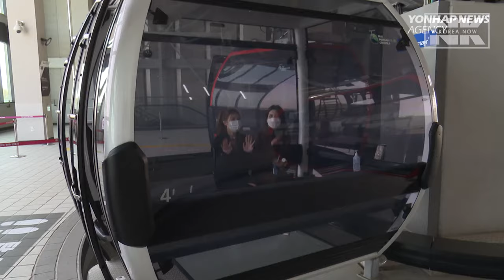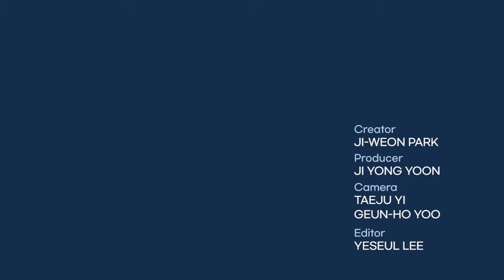Take a DMZ gondola tour to North Korea with a defector from NK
Sorrow and pain from the Korean War that broke out in 1950. Imjingak, located in the outskirts of the DMZ divides the two Koreas in the border city. So today I’m going to fly over this spot with my friend Nara who came down from the North